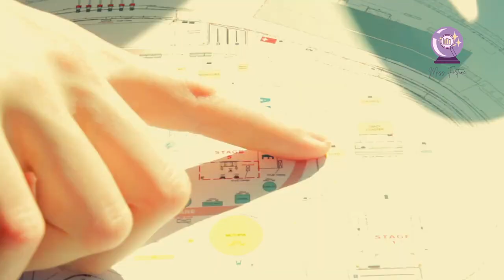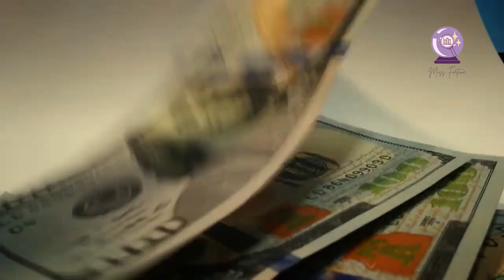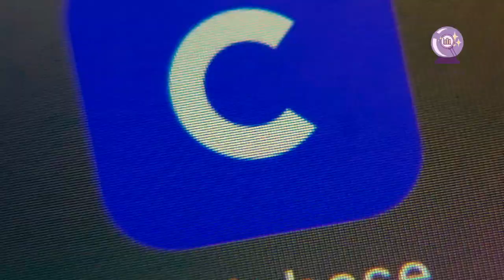From Raves to Riches: Revealing How EDC 2023 Became a Cash Machine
Get ready to dive deep into the financial secrets of EDC 2023! In this captivating video, we uncover the immense wealth generated by one of the world's biggest electronic dance music festivals. Discover how EDC 2023 transformed into a financial juggernaut, attracting sponsors, investors, and millions of attendees. Join us as we peel back the curtain on the money behind the electrifying beats and dazzling lights of EDC 2023.